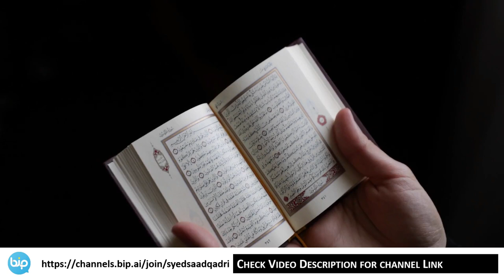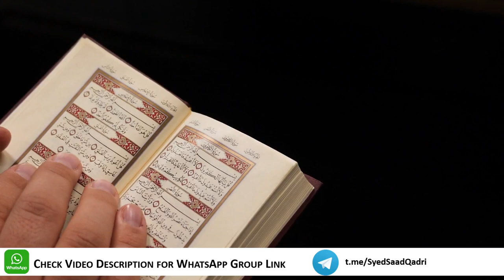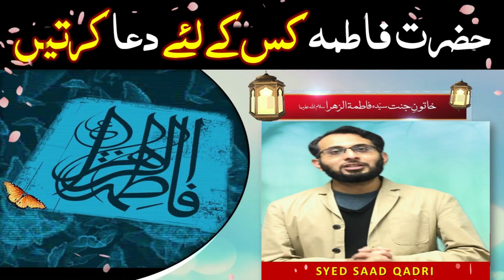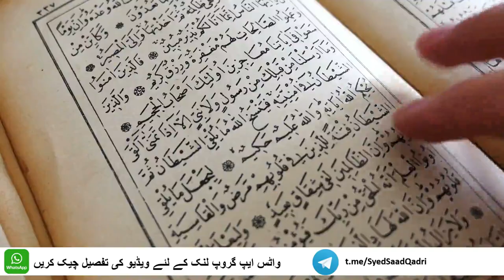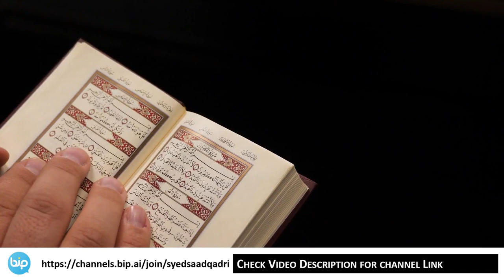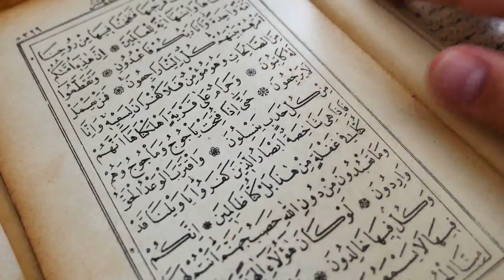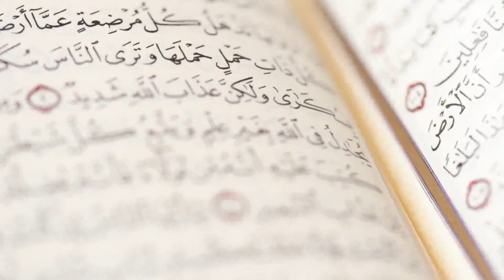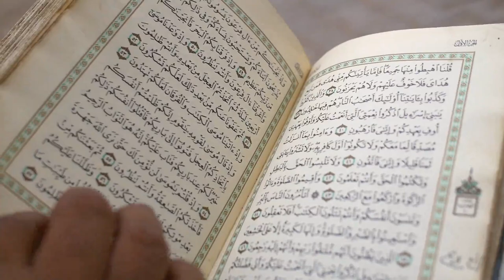Hazrat Fatima RA kis ke leye Dua karteen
Hazrat Fatima kis ke leye Dua mangte theen | Hazrat Fatima DUA